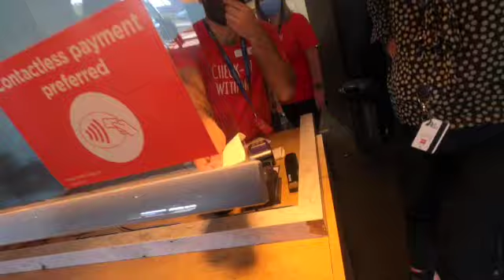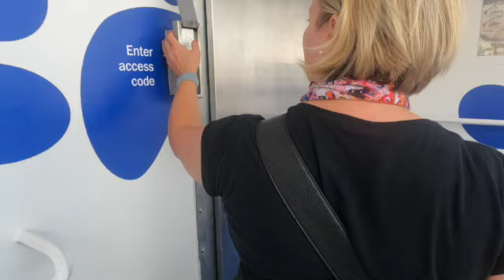Our Northern Ireland Road Trip 2021 - Part 1: Taking the motorcycles and a dog on the ferry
Come and join Carrie, Dolly and I as we ride our Harley's to Liverpool, spending the night in a hotel, before an early start to catch the ferry to Belfast. Ride along with us through the scorching heat and driving rain as we seek out new adventures and create memories that will last a lifetime.

Our bikes.
2015 Harley Davidson Street Bob FXDB
2010 Harley Davidson Sportster XL883

All music licensed by Soundstripe.com